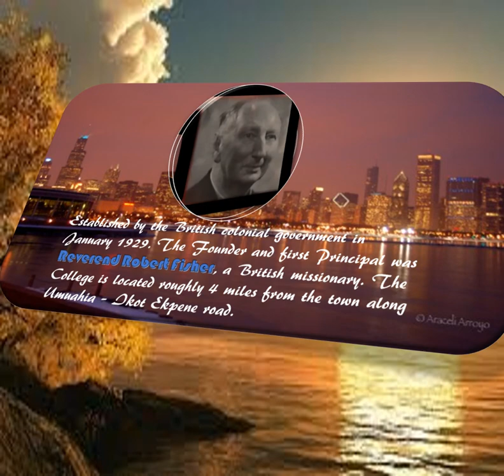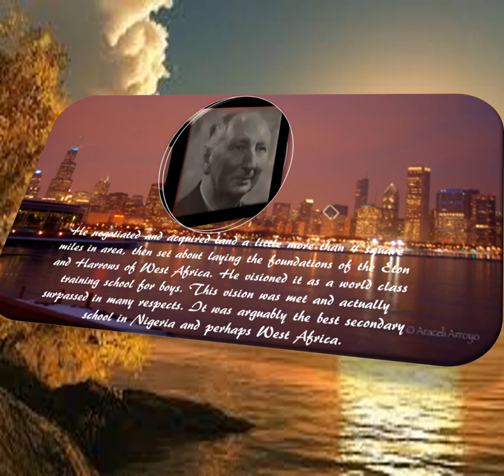WONDERFUL WORLD OF GOVERNMENT COLLEGE UMUAHIA NEW JERSEY 2019.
GOVERNMENT COLLEGE UMUAHIA - 2019 CONVENTION IN NEW JERSEY.